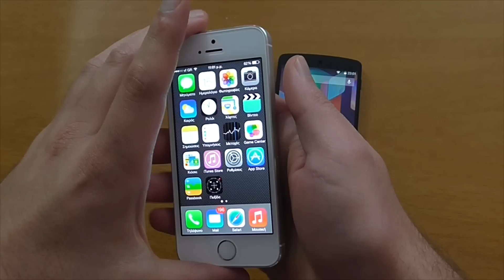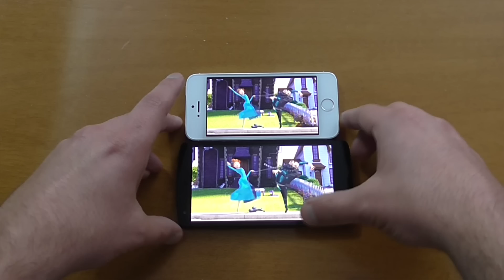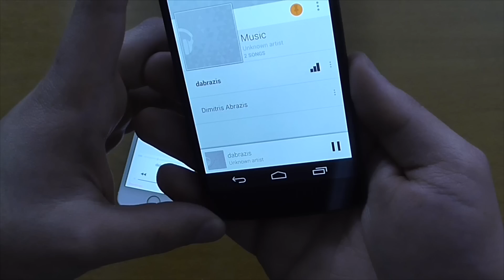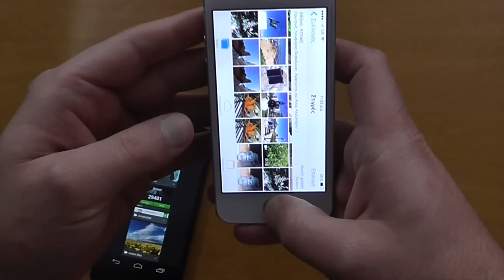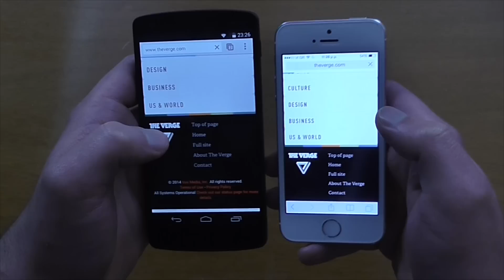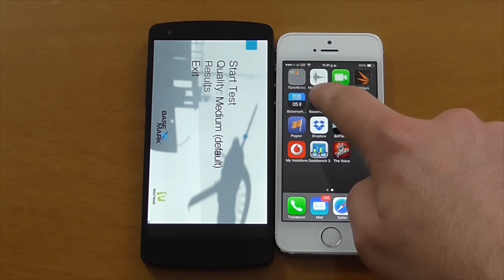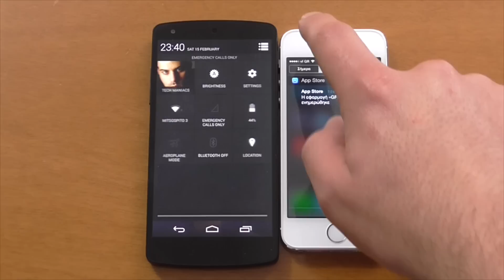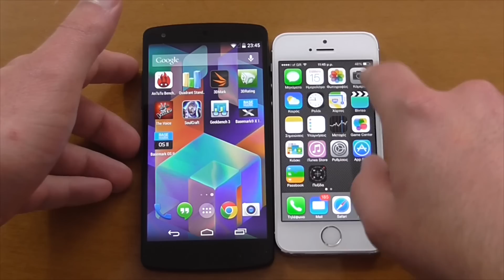LG Nexus 5 vs Apple iPhone 5S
Έχουμε στα χέρια μας το Apple iPhone 5S και το LG Nexus 5 και σας ετοιμάσαμε ένα συγκριτικό. Για δείγματα από τις κάμερες, σχόλια και απορίες